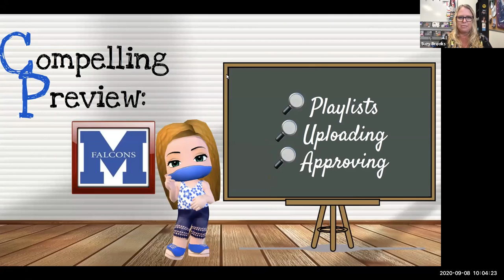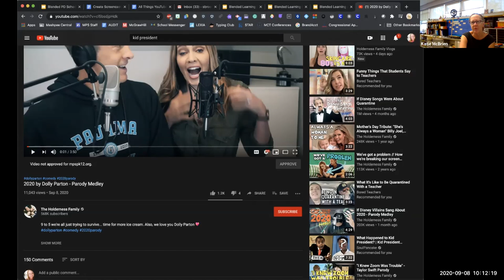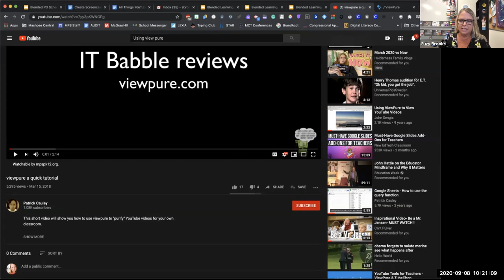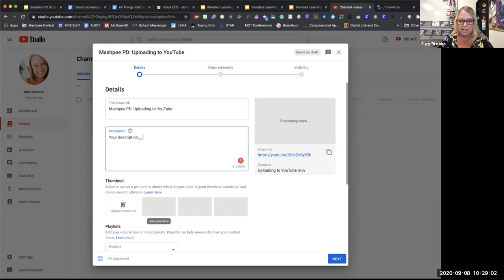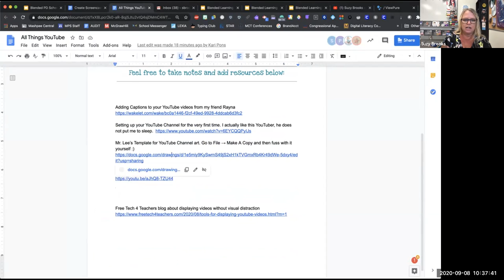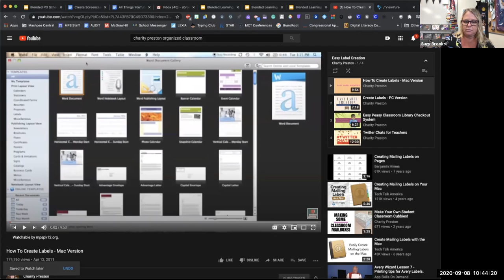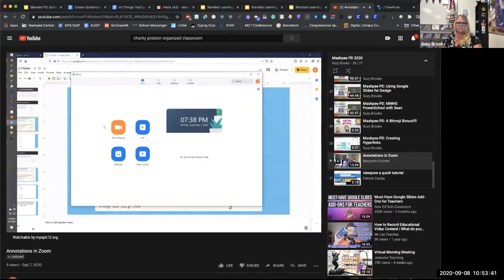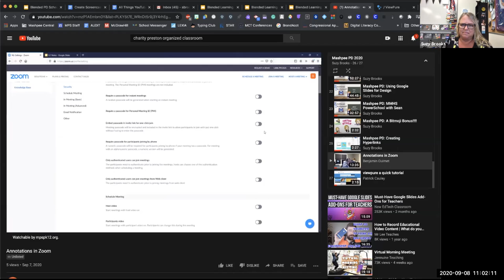Mashpee PD: All Things YouTube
Get your video life in order in this video!